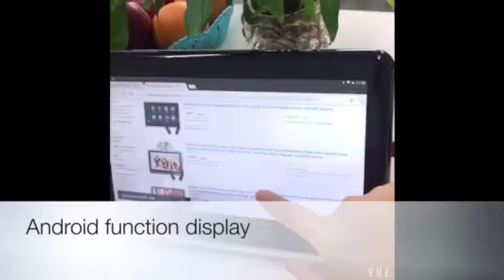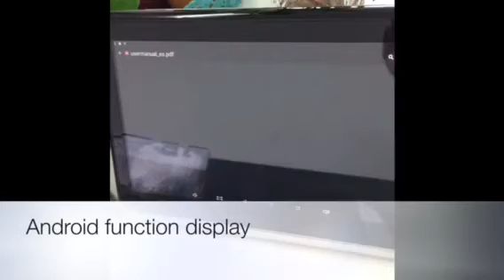045 - Brief Show for DDAUTO DDA10D Android Portable DVD player, check online!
Super performance with Android 6.0 plus DVD function(suction type)
Three Applications:
1. Android tablet
2. DVD player
3. Portable monitor with battery inside